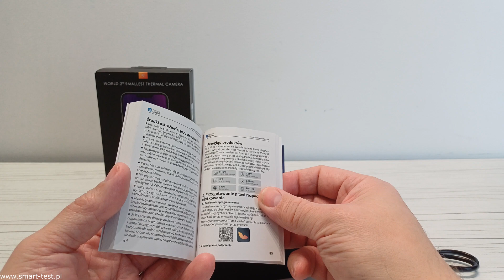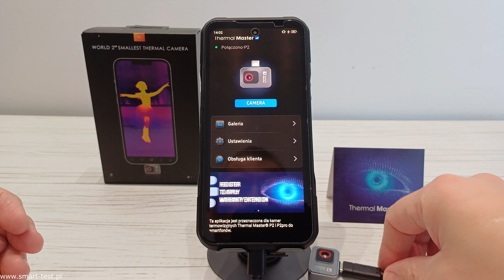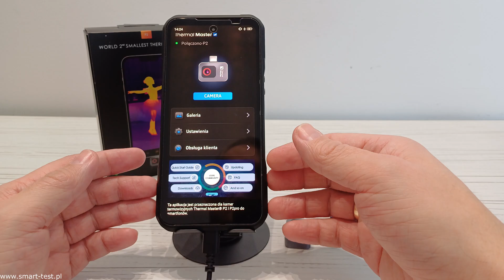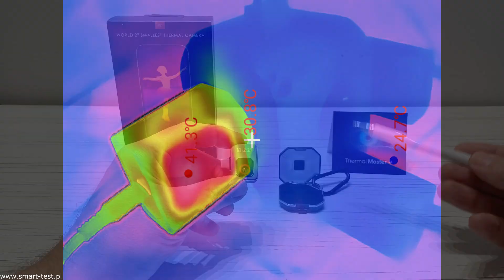Test i recenzja Thermal Master P2 – najlepsza kamera termowizyjna do smartfona?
Thermal Master P2 – jedna z najmniejszych kamer termowizyjnych na rynku 🔥
Czy kiedykolwiek zastanawiałeś się, co ukrywają ściany Twojego domu, gdzie ucieka ciepło albo jak wykryć usterki w instalacji elektrycznej? Thermal Master P2 to rewolucyjna kamera termowizyjna, która zmieści się w kieszeni, ale jej możliwości zaskoczą każdego!

📌 Super rozdzielczość IR 256x192 – Zobacz więcej niż kiedykolwiek!
📌 Pomiar temperatury od -20°C do 600°C – Idealna do diagnostyki budowlanej, HVAC i elektroniki!
📌 Waży zaledwie 10 g – Najmniejsza kamera termowizyjna na świecie!
📌 15-krotny zoom i 12 palet kolorów – Dostosuj obraz do swoich potrzeb!
📌 Częstotliwość odświeżania 25 Hz – Płynny i precyzyjny obraz w czasie rzeczywistym!
Chcesz zobaczyć, jak działa w praktyce? 🎥 Oglądaj nasz test i przekonaj się, dlaczego Thermal Master P2 to must-have dla profesjonalistów i majsterkowiczów! 👀

Rabat 15% na wszystkie kamery Thermal Master i Xinfrared z kodem - SMART15